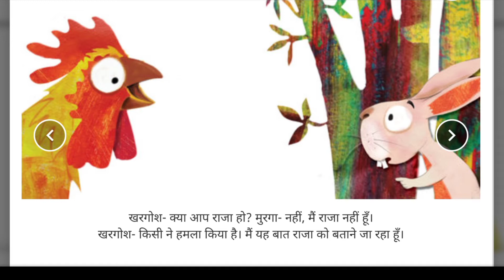reading campaign कहानी हमला हुआ है week 2 की कार्य योजना में शामिल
ये कहानी story weaver पर उपलब्ध है

सभी शिक्षकों से अनुरोध है कि अपने विद्यालय के बच्चो को कहानी जरूर सुनाए ये कहानी reading compaign के दुसरे हफ्ते की कार्य योजना में शामिल है

टेलीग्राम channel

100 days reading compaign program
 क्या है, कितनी कक्षाओं के लिए है

Week 1 कार्य योजना

Week 1 record कैसे रखें

Week 2 कार्य योजना

Week 2 register

कहानी आ.. छी

कहानी अकेली मछली

कहानी लालऔर हरे सेब

दीदी का रंग बिरंगा खज़ाना